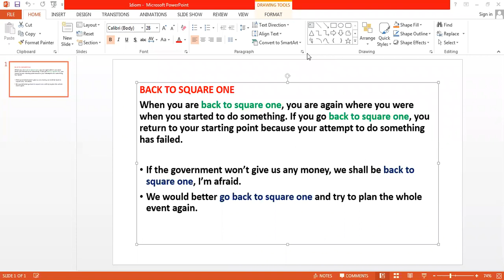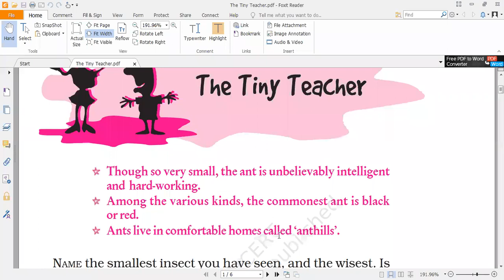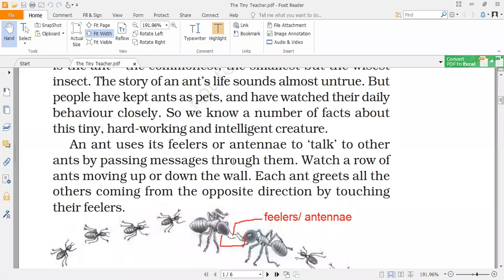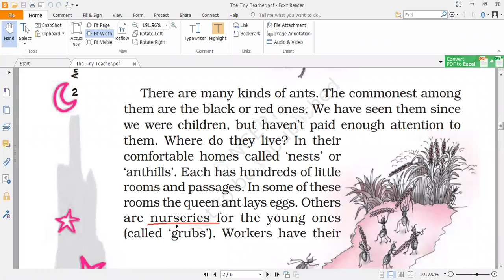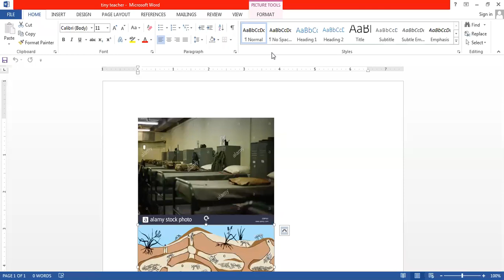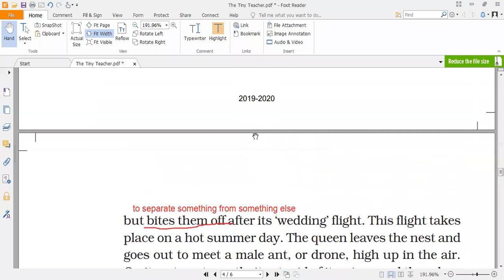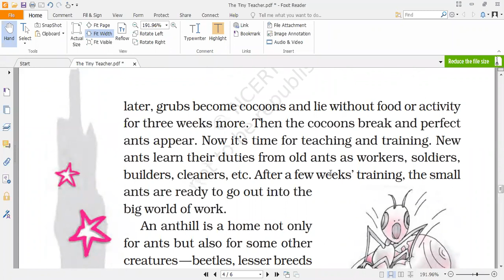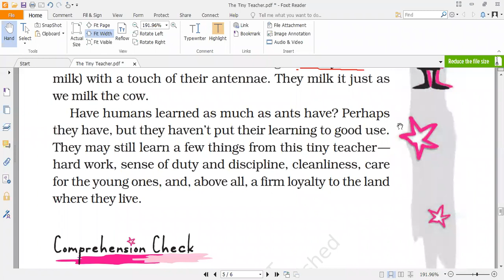English ll Class 7 ll Ch - The Tiny Teacher (05.05.2021)